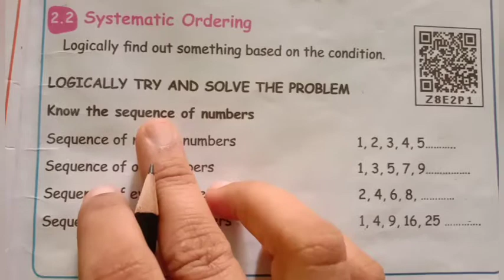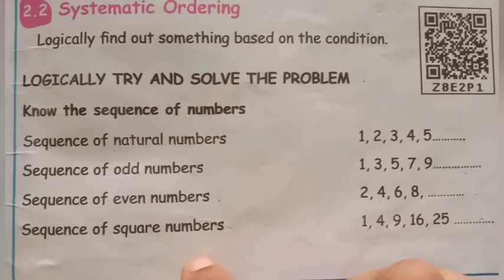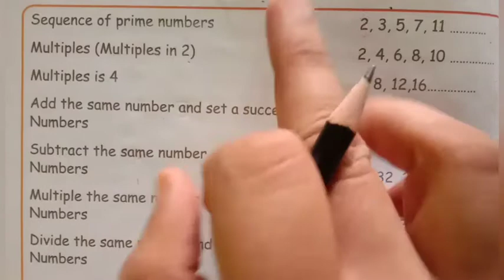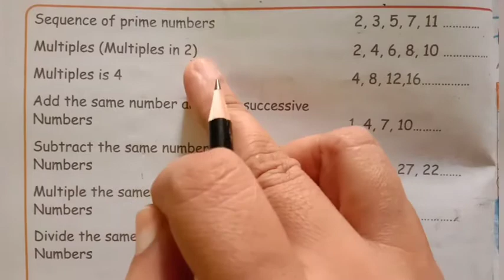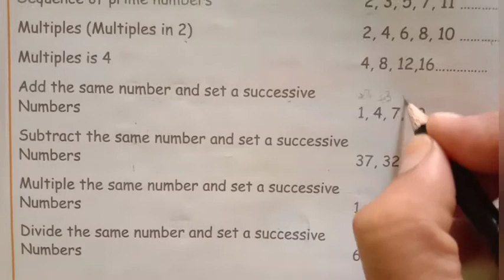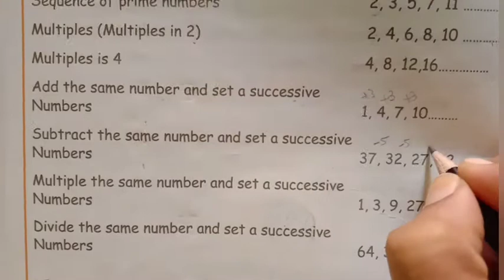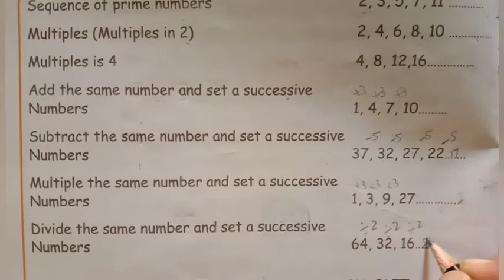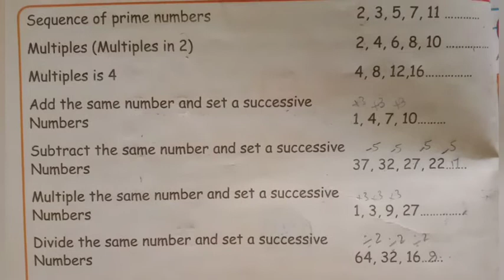5th std maths numbers systematic ordering unit2 term3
5th std maths numbers systematic ordering unit2 term3
5th class maths numbers